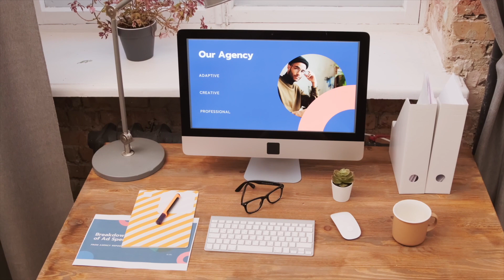5 NAJWAŻNIEJSZYCH ZASAD PRODUKTYWNOŚCI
➡️LINK DO MOJEGO NOWEGO SZKOLENIA ON-LINE "30 DNI DO ZBUDOWANIA TURBINAWYKÓW"

📕 MOJE KSIĄŻKI O ZWIĄZKACH, RELACJACH I NAWYKACH W ŚWIĄTECZNEJ PROMOCJI

❤️ZAPIS NA LISTĘ OCZEKUJĄCYCH NA KURS "7,5 KROKU DO ZBUDOWANIA BLISKOŚCI W ZWIĄZKU"

❗️POPULARNE FILMY

KIM JESTEM?

✨Prawnik z wykształcenia a z pasji mediator i trener mentalny. Ukończyłam Podyplomowe Studium Mediacji i Negocjacji na Uniwersytecie Warszawskim oraz Akademię Trenerów Mentalnych.

✨Pomagam układać relacje z samym sobą, porządkować relacje z innymi, rozwiązywać konflikty. Trenuję innych mentalnie i podpowiadam jak budować dobre nawyki, zarządzać stresem, budować pewność siebie i w efekcie spełniać swoje marzenia.

✨Jestem doświadczonym mediatorem, specjalizującym się m.in. w konfliktach małżeńskich, coachingu par. Jestem także autorką dwóch książek o budowaniu relacji: „Droga do szczęśliwego związku” oraz „Szanuj siebie i innych najlepiej jak potrafisz”. Moje motto życiowe, to słowa wypowiedziane przez św. Augustyna „Kochaj i rób co chcesz”

✨Jako trener skupiam się  też na pomocy kobietom, które świadomie chcą pracować nad rozwojem  swojej kobiecości, relacji z samym sobą, relacji z innymi i rozwojem zawodowym, w tym rozwojem biznesu.

✨Prywatnie jestem mamą, żoną, córką, siostrą, przyjaciółką, współpracownikiem. Relacje jakie zbudowałam z rodziną, przyjaciółmi  i współpracownikami, są źródłem mojego szczęścia.

✨Gdy mam chwilę wolnego czasu to uwielbiam czytać (zwłaszcza literaturę historyczną i faktu), jeździć na rolkach i biegać, zgłębiać kulturę hiszpańską i  chodzić do kina i teatru.